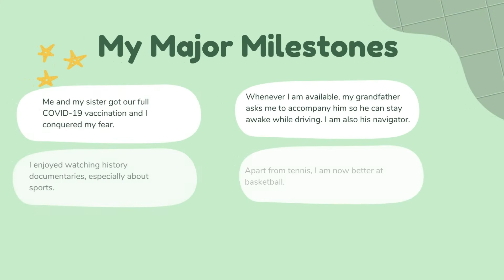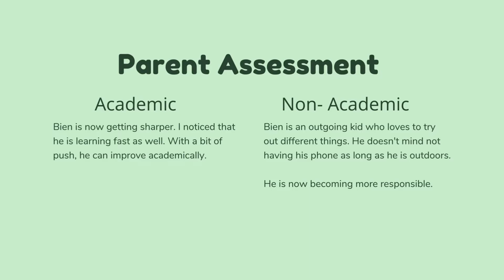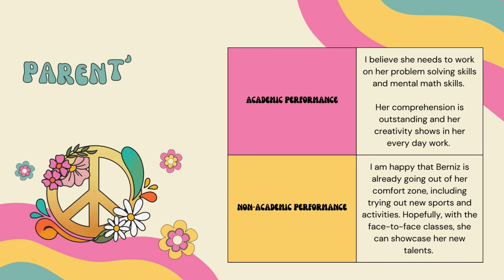Peniel Portfolio Sample 2022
Hello Everyone,

Here are a couple of samples if you are about to send your portfolio. Don't forget to add your quarterly exams. :) I sent ours separately.

P.S. My kids and I did it and this formed part of their learning.